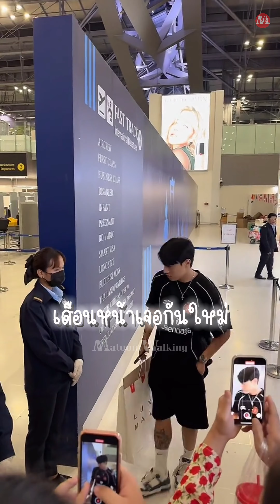เจอกันใหม่เดือนหน้านะจิน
@🦖JIN🦖